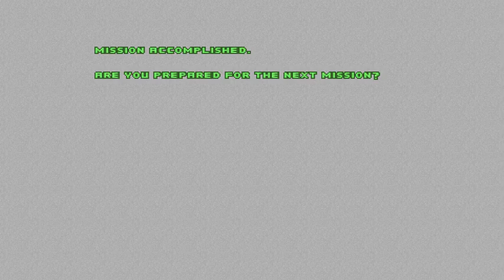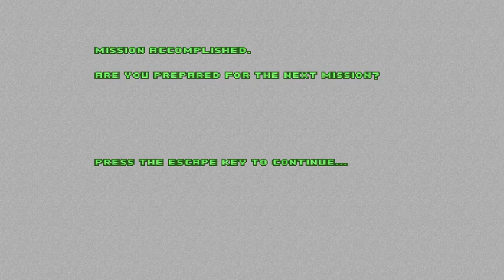Chex Quest (PC) - Full Playthrough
Played on Extreme Ooze difficulty AKA Ultra-Violence through GZDOOM. Some more info about this obscure game.

"Chex Quest was a game based on The Ultimate Doom wherein the player is embodied as a character known as the Chex Warrior attempting to rescue captured Chex people from evil slime creatures known as Flemoids. It was available in boxes of Chex cereal in 1996. The game featured five levels. Because the market for the cereal consisted largely of children, the game was made to be deliberately non-violent: for example, the Flemoids, instead of being killed by the player, will be transported back to their alternate dimension.

The game is notable for the fact that it was the first game CD ever to be released via a cereal box. Sales of Chex cereal jumped by over 200% during this promotion.

The game was created by Digital Café.

Much of the manufacturing costs for the CDs was paid for by America Online. AOL was allowed to include its own online software in exchange for its contribution."